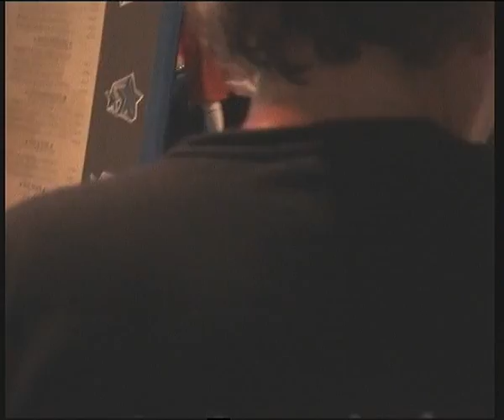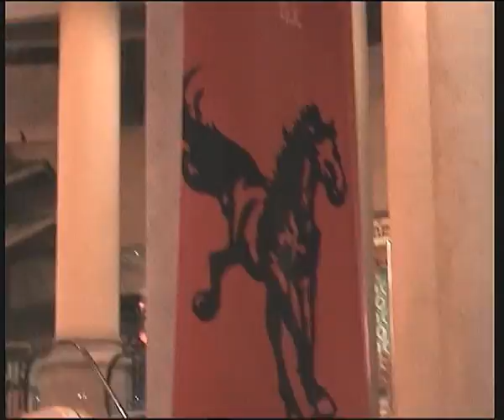Visiting Bukit Bintang